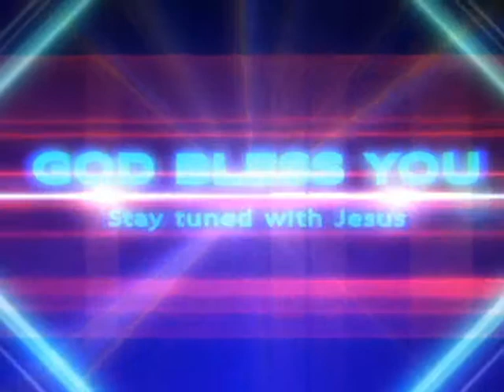Rev David Dinakar The Good News 31 05 13 Clip 02